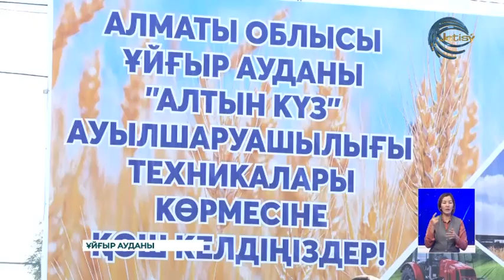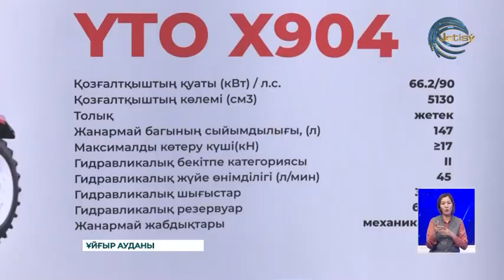Техника сатып алсаңыз 30 пайыз қаржысын мемлекет субсидиялайды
Шаруашылыққа қажетті техника сатып алсаңыз 30 пайыз қаржысын мемлекет субсидиялайды. Ұйғыр ауданында "Алтын күз" деген атпен ауылшаруашылық техникаларының көрмесі өтті. Игі шараға жеті бірдей жеткізуші компания өкілдері қатысып, 40 қа жуық тракторларын ұсынды.